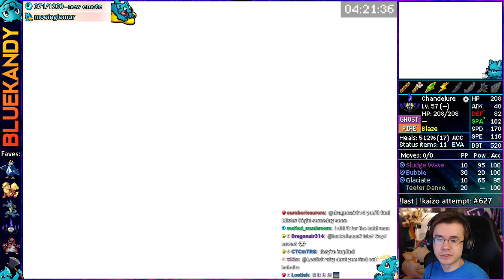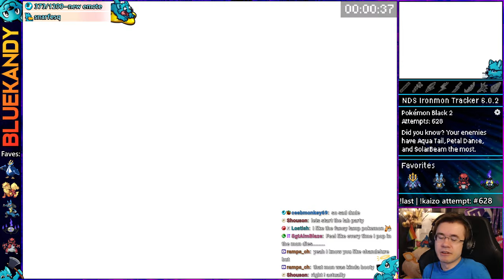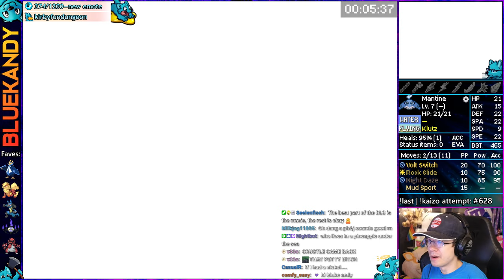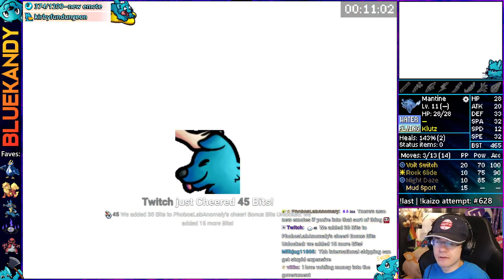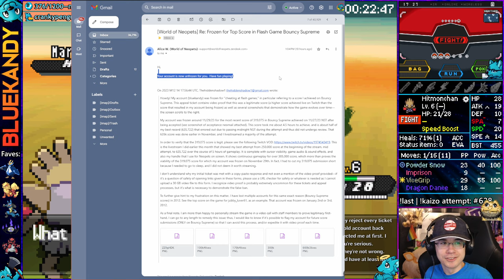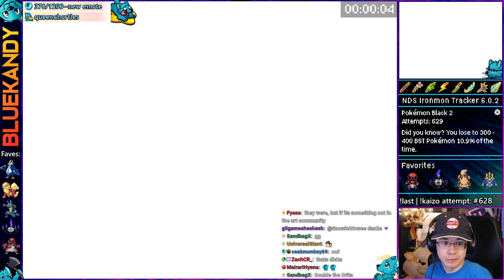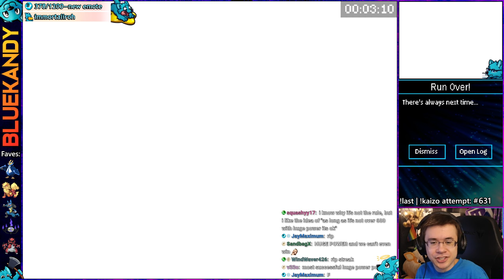A Streak Of Luck | Kaizo Ironmon in Pokémon Black 2 And White 2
This vod was livestreamed on: December 15th, 2023 || Kaizo Ironmon attempts in Pokemon Black 2 :)